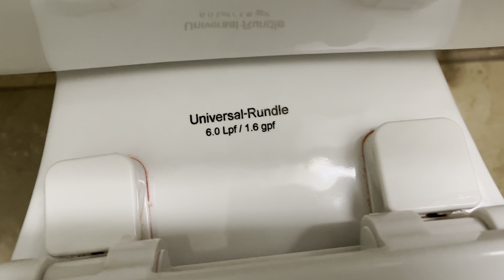865. Hampton Inn Lobby Men’s Restroom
This restroom is above average. I don’t see these toilets too often.

Toilet:
1990s Universal Rundle Atlas

Location:
Fairhaven, MA